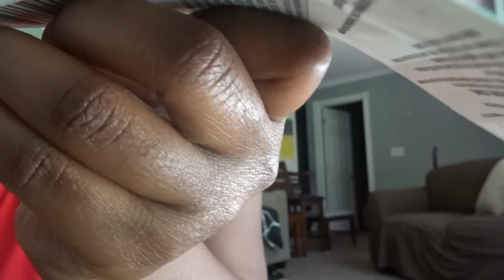HAND TO FACE PRANK !!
PRANK ONI SUPER GLUED HIS HAND TO HIS FACE !!! IM BACK TO BACK !!